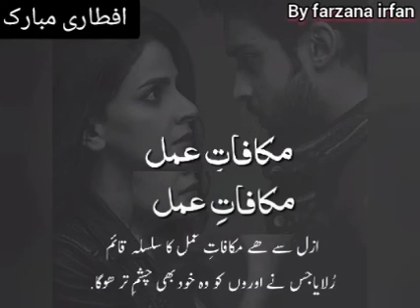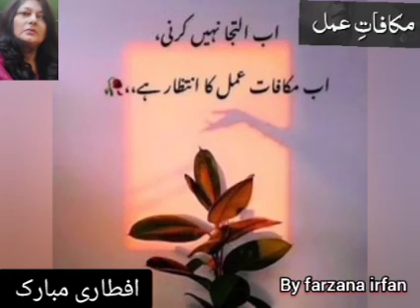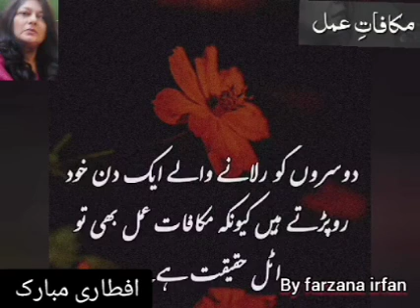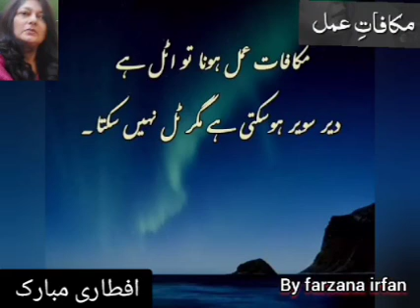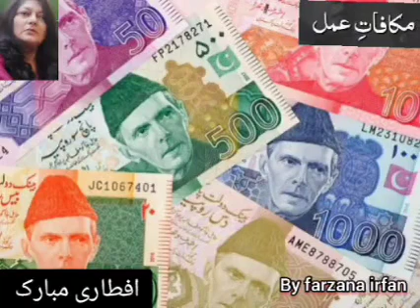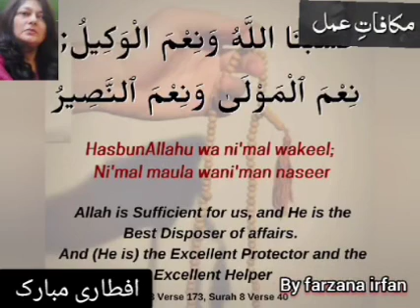21st Iftari Mubarak , مکافات ہے عمل سبق آموز کہانی